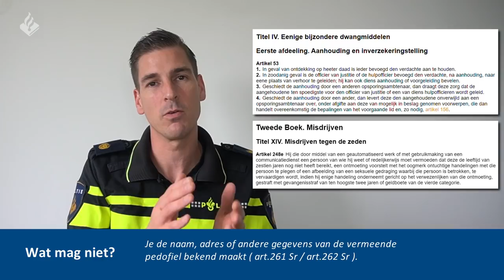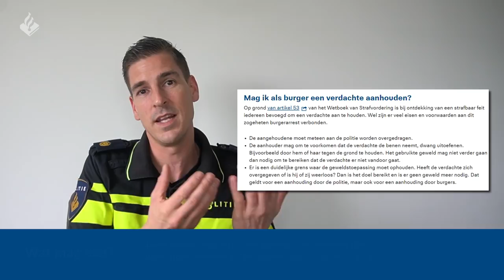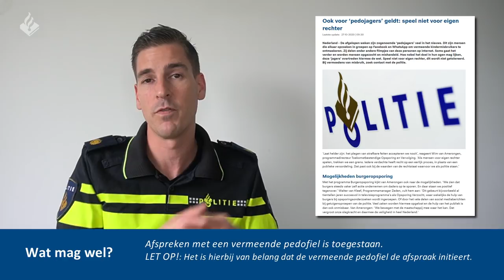Politie - Melding: Pedojagers hebben een aanhouding | Melding: Lunetten man valt vrouwen lastig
Welkom bij weer een nieuwe video. Deel twee van de beelden die Michael en ik eerder hebben opgenomen. Deels in Utrecht en deels in het team Lekpoort, Houten en nieuwegein.

⇨ Post:
- Hoofdstraat 54
- 3972 LB Driebergen
- Afdeling communicatie

⇨ Materiaal:

- 2x Gopro 5
- 1x Gopro 7
- 1x Sony A6400
- 1x Panasonic HC-X1000

⇨ Montage:
- Edius
- Adobe Pro